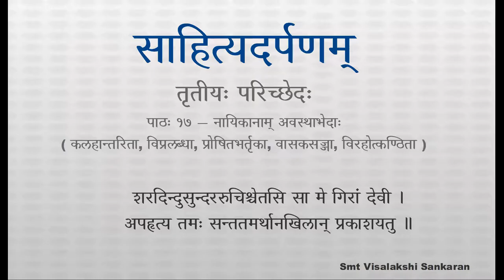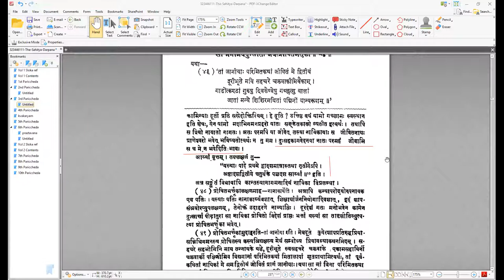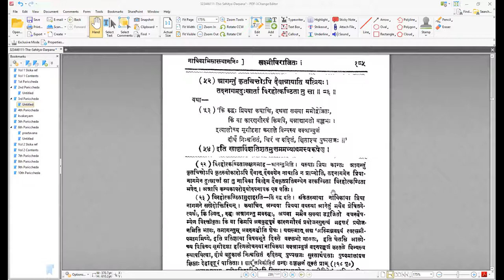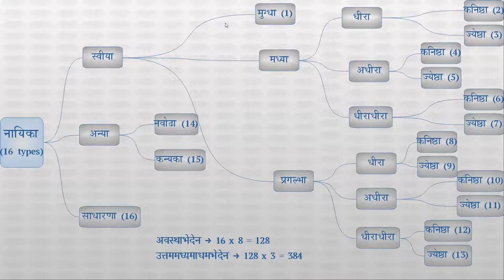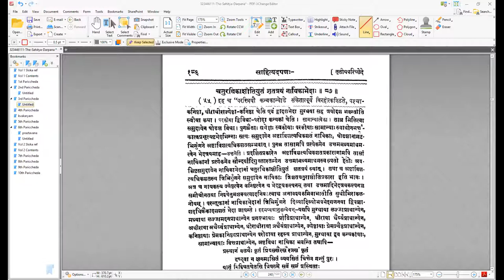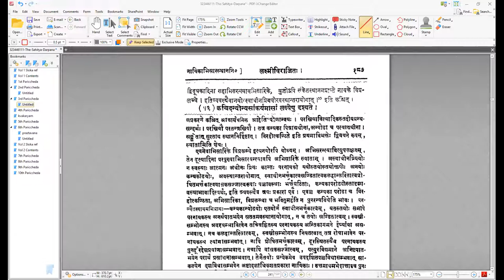साहित्यदर्पणम् - भागः ३ - तृतीयः परिच्छेदः - पाठः १७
पाठः १७ — नायिकानाम् अवस्थाभेदाः ( कलहान्तरिता, विप्रलब्धा, प्रोषितभर्तृका, वासकसज्जा, विरहोत्कण्ठिता )

चाटुकारमपि प्राणनाथं रोषादपास्य या ।
पश्चात्तापमवाप्नोति कलहान्तरिता तु सा ॥ ३.८२ ॥

यथा मम तातपादानाम् —
नो चाटुश्रवणं कृतं, न च दृशा हारोऽन्तिके वीक्षितः,
कान्तस्य प्रियहेतवो निजसखीवाचोऽपि दूरीकृताः ।
पादान्ते विनिपत्य तत्क्षणमसौ गच्छन्मया मूढया
पाणिभ्यामवरुध्य हन्त सहसा कण्ठे कथं नार्पितः ॥

प्रियः कृत्वापि सङ्केतं यस्या नायाति सन्निधिम् ।
विप्रलब्धा तु सा ज्ञेया नितान्तमवमानिता ॥ ३.८३ ॥

यथा —
उत्तिष्ठ दूति, यामो, यामो यातस्तथापि नायातः ।
यातः परमपि जीवेज्जीवितनाथो भवेत्तस्याः ॥

नानाकार्यवशाद्यस्या दूरदेशं गतः पतिः ॥
सा मनोभवदुःखार्ता भवेत्प्रोषितभर्तृका ॥ ३.८४ ॥

यथा —
तां जानीथाः परिमितकथां जीवितं मे द्वितीयं
दूरीभूते मयि सहचरे चक्रवाकीमिवैकाम् ।
गाढोत्कण्ठां गुरुषु दिवसेष्वेषु गच्छत्सु बालां
जातां मन्ये शिशिरमथितां पद्मिनीं वान्यरूपाम् ॥

कुरुते मण्डनं यस्याः सज्जिते वासवेश्मनि ।
सा तु वासकसज्जा स्याद्विदितप्रियसङ्गमा ॥ ३.८५ ॥

यथा राघवानन्दानां नाटके —
विदूरे केयूरे कुरु, करयुगे रत्नवलयै-
रलं, गुर्वी ग्रीवाभरणलतिकेयं किमनया ।
नवामेकामेकावलिमयि मयि त्वं विरचयेः
न नेपथ्यं पथ्यं बहुतरमनङ्गोत्सवविधौ ॥

आगन्तुं कृतचित्तोऽपि दैवान्नायाति यत्प्रियः ।
तदनागमदुःखार्ता विरहोत्कण्ठिता तु सा ॥ ३.८६ ॥

यथा —
किं रुद्धः प्रियया कयाचिदथवा सख्या ममोद्वेजितः,
किं वा कारणगौरवं किमपि, यन्नाद्यागतो वल्लभः ।
इत्यालोच्य मृगीदृशा करतले विन्यस्य वक्त्राम्बुजं
दीर्घं निःश्वसितं, चिरं च रुदितं, क्षिप्ताश्च पुष्पस्त्रजः ॥

इति साष्टाविंशतिशतमुत्तममध्याधमस्वरूपेण ।
चतुरधिकाशीतियुतं शतत्रयं नायिकाभेदाः ॥ ३.८७ ॥

इह च ‘ परस्त्रियौ कन्यकान्योढे संकेतात्पूर्वं विरहोत्कण्ठिते, पश्चाद्विदूषकादिना सहाभिसरन्तयौ अभिसारिके, कुतोऽपि संकेतस्थानमप्राप्ते नायके विप्रलब्धे, इति त्र्यवस्थैव अनयोः अस्वाधीनप्रिययोः अवस्थान्तरायोगात् । ’ इति कश्चित् ।